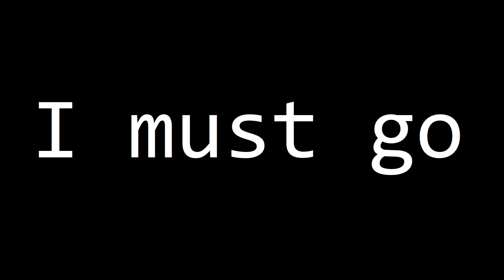Persona 5 Royal - Episode 23